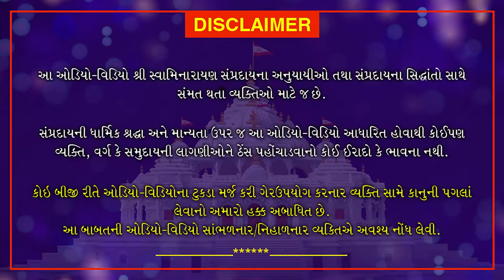પરમ સાધુતાના લક્ષણ... | Param Sadhutana Lakshan...